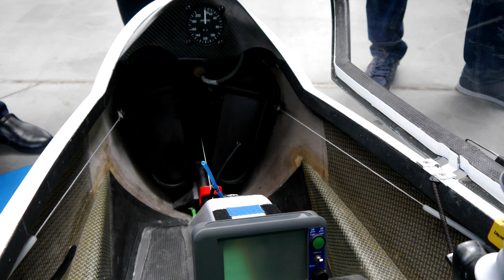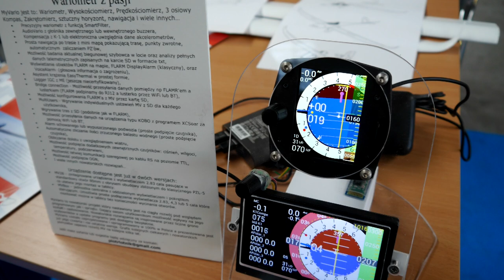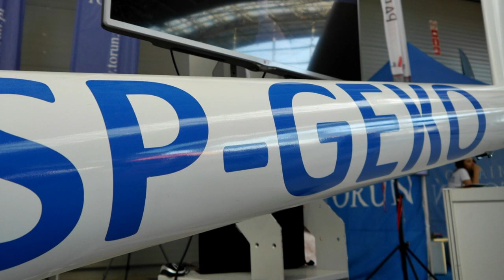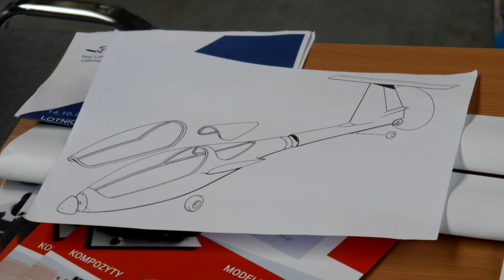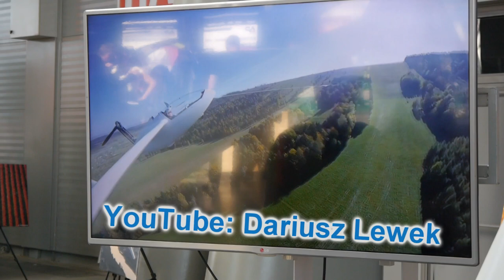Gekon - ten szybowiec waży 69kg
Hamulec od roweru, silnik od wkrętarki i lecimy!
Jak jest zbudowany i wyposażony jeden z najlżejszych szybowców, a także kto może nim latać? Poznajcie polskiego Gekona.

W filmie wykorzystano fragmenty nagrań z lotów - ich autorem jest konstruktor Gekona - Dariusz Lewek. Więcej można obejrzeć tu

Tu z kolei jest rozporządzenie regulujące kwestię uprawnień, jakie musi posiadać pilot UL-70 i UL-115, w tym Gekona